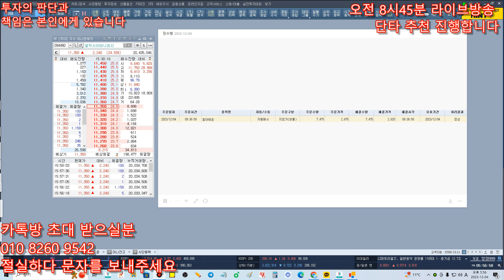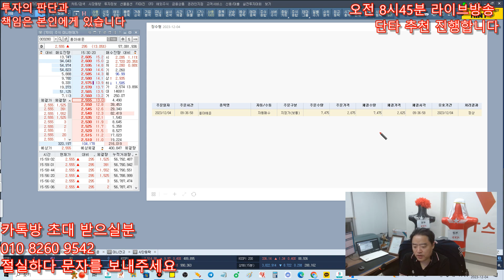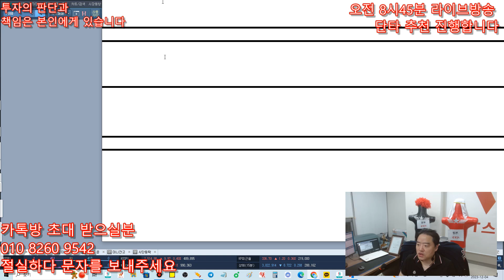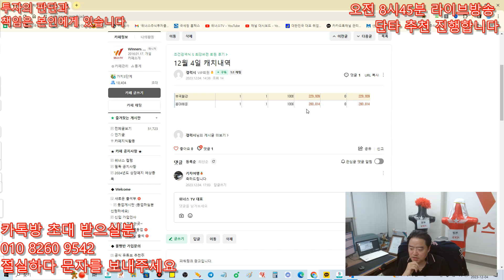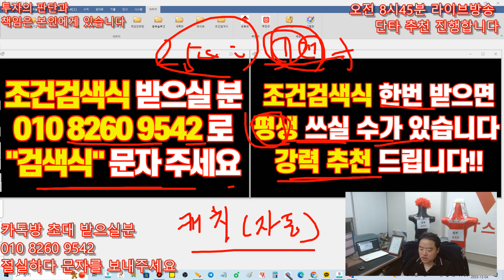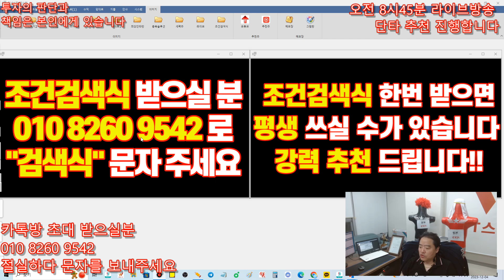주식 키움 조건 검색식 - 12월4일 오늘도 초대박 S검색식 - 흥아해운 , 오늘도 수익 성공입니다 성공 !!!